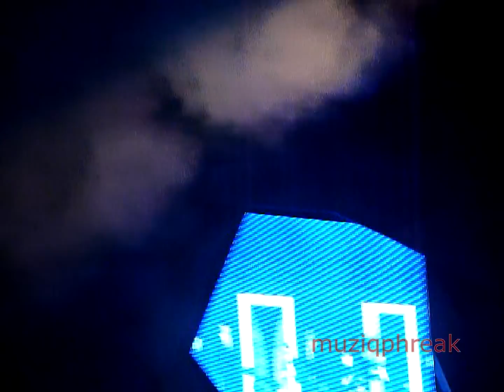[HD FANCAM] MAMASG11 Super Junior Stage- Superman & Mr Simple